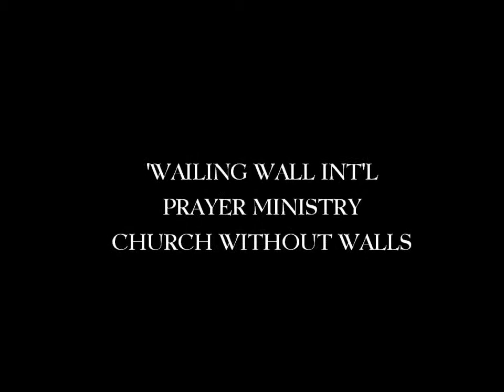Invite 2 Prayer Line 2014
Invite to THE WAILING WALL INT'L PRAYER LINE MINISTRY THE CHURCH WITHOUT WALLS.